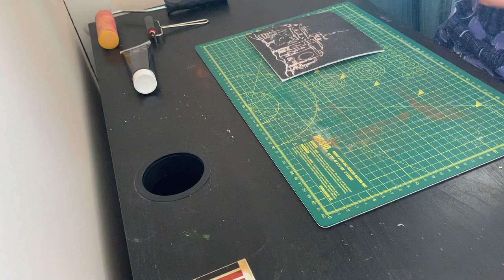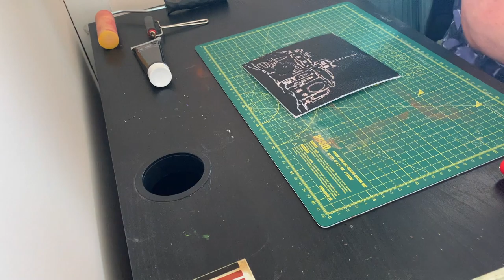How to Make a Simple Press Print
Artist Norma Foulds shows you how to make a simple Press Print at home.

Paint The Town is an annual painting and creativity competition run by the Bureau Centre for the Arts in Blackburn.

This year, the event will be taking place on the 26th of June 2021!

In this workshop Norma takes you through the different stages of making a simple press print at home from the materials you’ll need to finished print!

The Paint The Town competition is only open to people living in the UK. Find out more and enter the by registering on our ticketsource here;

This workshop has been kindly supported by Blackburn with Darwen Borough Council's Blakey Moor Townscape Heritage Project, Heritage Lottery Funding and Blackburn BID.

For more details on about the Townscape Heritage Project go